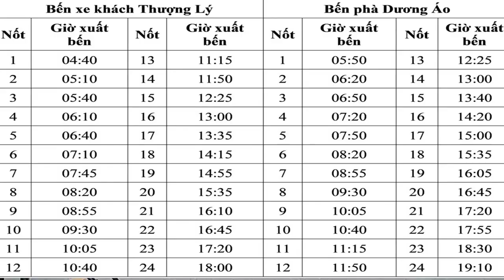TUYẾN XE BUÝT BẾN XE THƯỢNG LÝ - BẾN PHÀ DƯƠNG ÁO